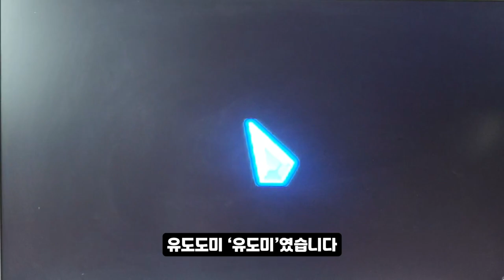내 마우스 커서가 작아서 잘 안보일 때! 공짜로 확대 시켜드립니다!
다른 게임에는 적용이 안되는데 알비온은 잘 됩니다 ㅋㅋㅋㅋㅋ